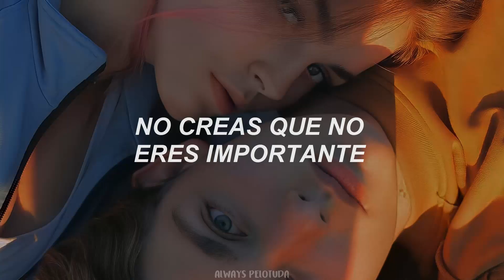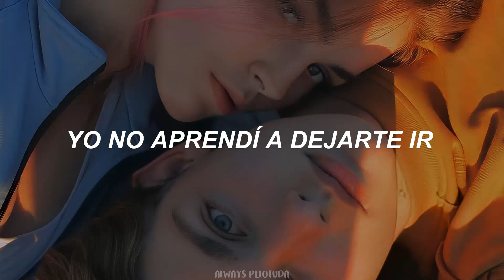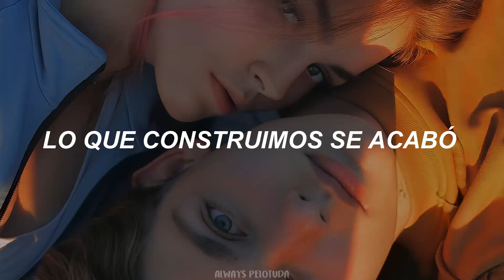¡auch! esta canción me duele pero me duele más un México corrupto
🍒¡Apoya al artista a través de sus redes!🍒

Recuerda siempre sonreír ante la adversidad y ser amable y paciente con los demás. 💘

📱MIS REDES